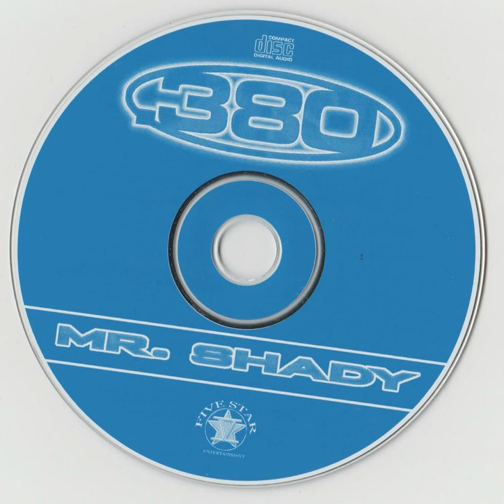380 - Can U Handle It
[San Francisco,CA 2002] Anotha dope drop from the collection!!